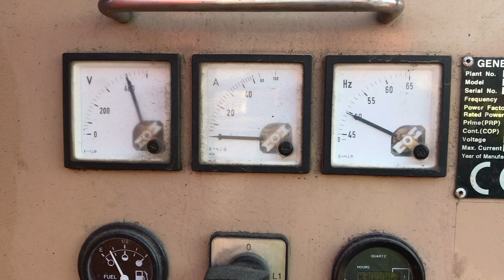DPX Power: Iveco 37 kVA Generator set - DPX-11112